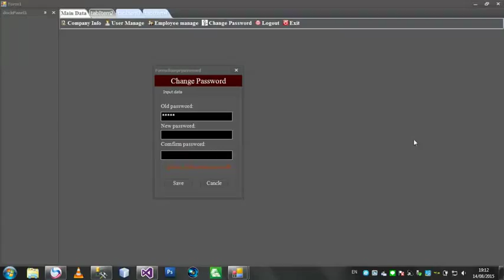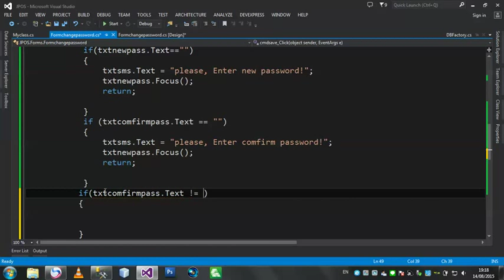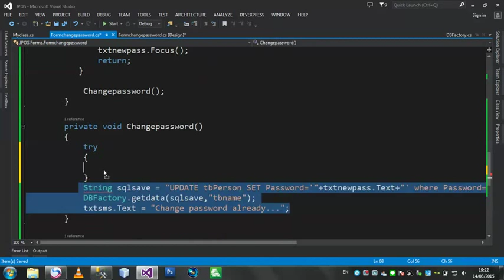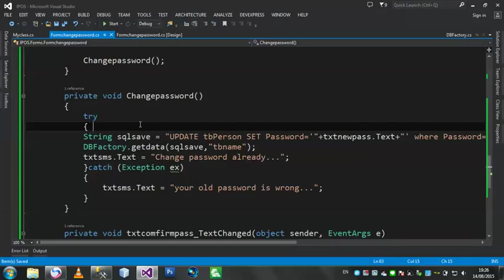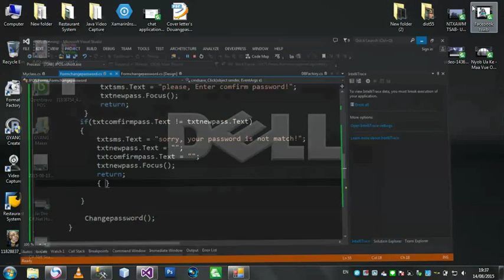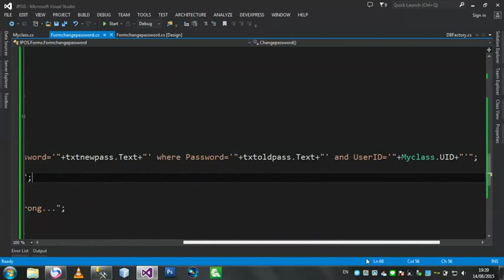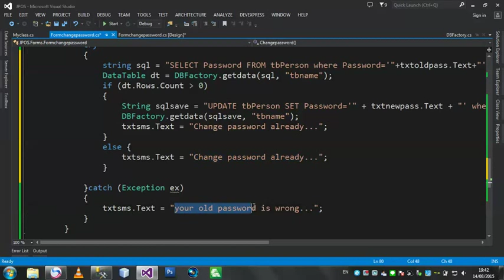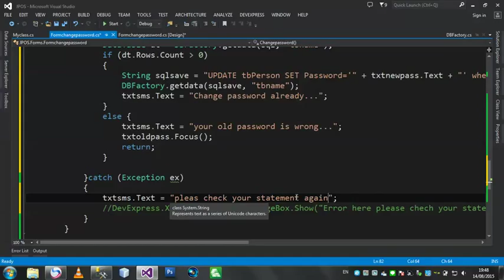Jai Dee C#.Net how to change password in c# 1.2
วิดีโอสอนกานเขียนโปรแกรมพาสา C# in VS 2013 แบบ GUI เหมาะสำลับเดักๆทีกำลังสิกสาอยู่ในตอนนี้ทีพวนกำลังชอกรู้ร่ำเรียนในโลกออ์นลายนะครับ Jai Dee ยินดีทีจะป่อยออกไปให้น้องๆผู้ที่สนใจเท่านั้นนะครับ